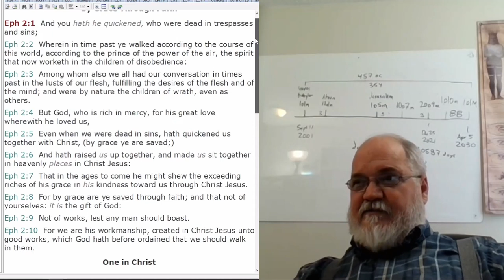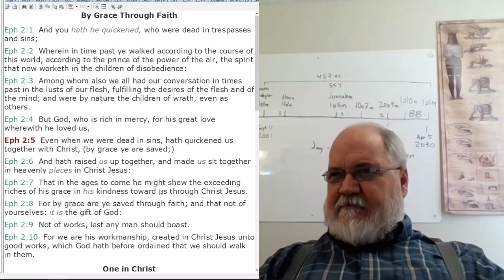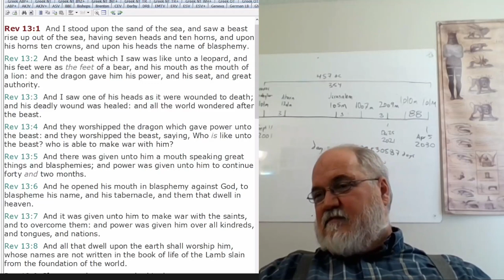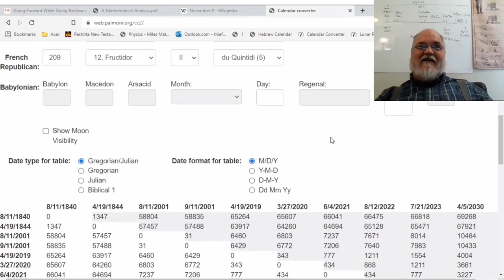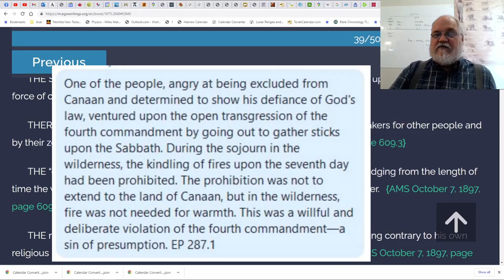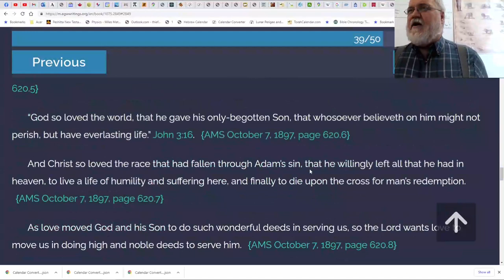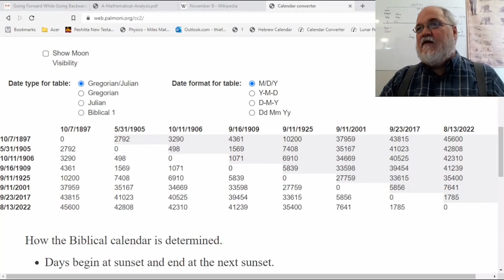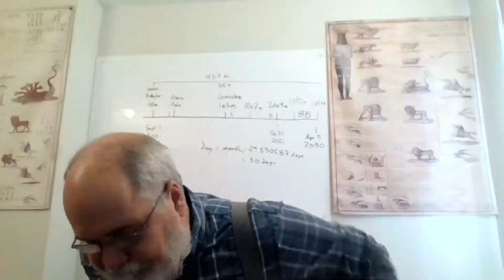2022 08 13 2030: The Great Reset Part 17 - Theodore Turner